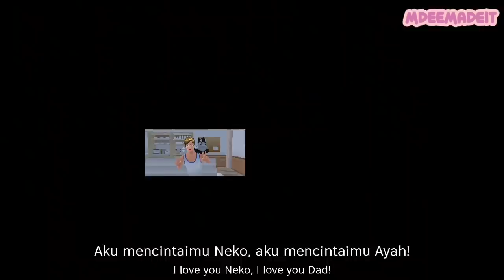TAIGA'S LIFE: The Accident S2 Ep3 | Sakura School Simulator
SUPPORT:
🌸 Mdee made it